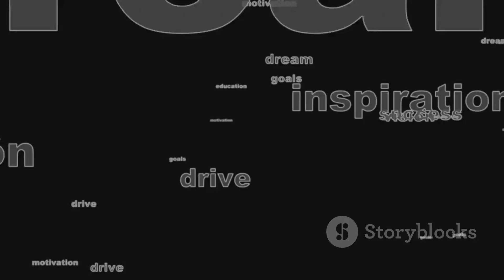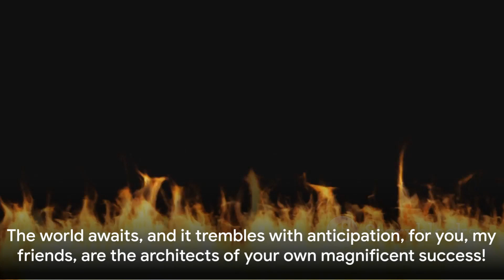Motivational Speech for Success in Life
Now is the time & this is the place where we all fight for a happy life!
We Fight for happiness each day!
Welcome to Us versus Life (UvL). Together we ignite our passion for living our best life.
Join the worldwide movement, it’s Us versus Life UvL!